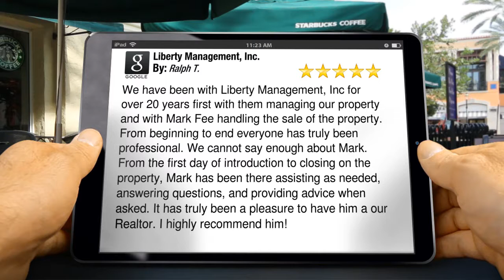Property Management Alamo Ranch Outstanding 5 Star Review by Ralph T.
New Rating

We have been with Liberty Management, Inc for over 20 years first with them managing our property and with Mark Fee handling the sale of the property.  From beginning to end everyone has truly been professional.  We cannot say enough about Mark.  From the first day of introduction to closing on the property, Mark has been there assisting as needed, answering questions, and providing advice when asked.  It has truly been a pleasure to have him a our Realtor.  I highly recommend him!

7217 Bandera Rd
San Antonio Texas 78238